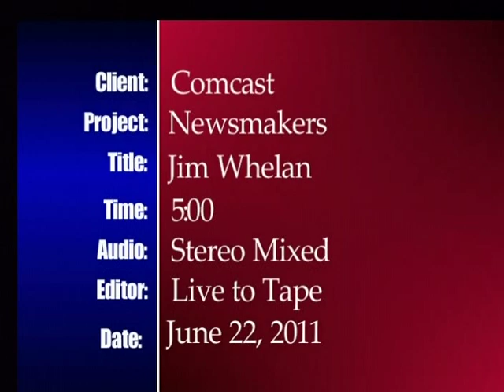Importance of the Regional Greenhouse Gas Initiative (RGGI)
Jump to 0:20 for the start of the video

Sen. Whelan discusses the importance of reducing our greenhouse gases regionally in the Northeast.

Comcast Newsmakers 6-22-11